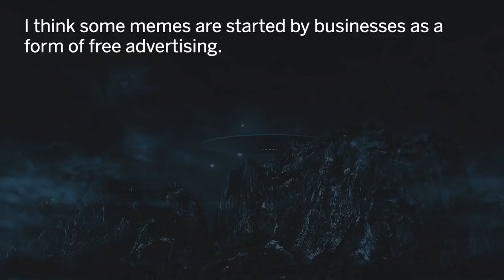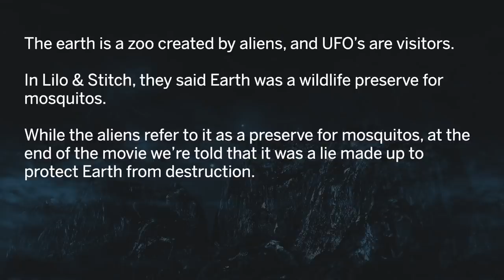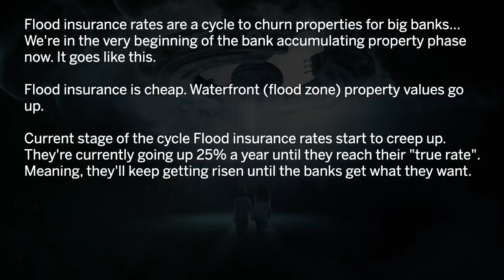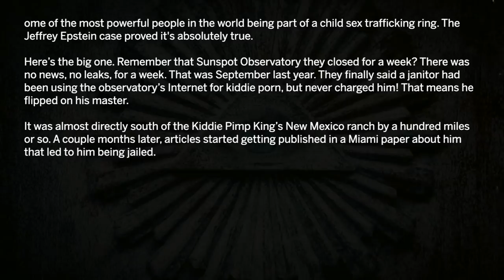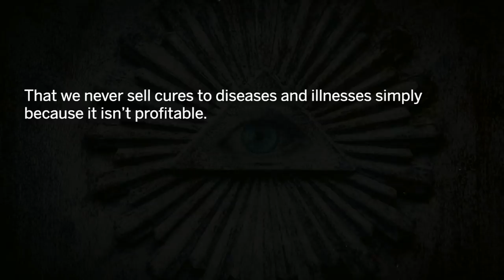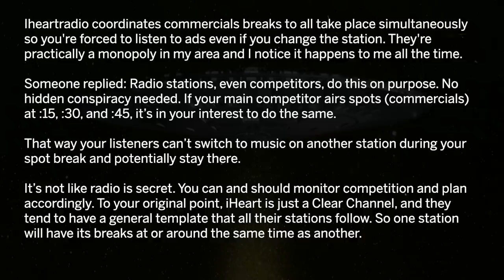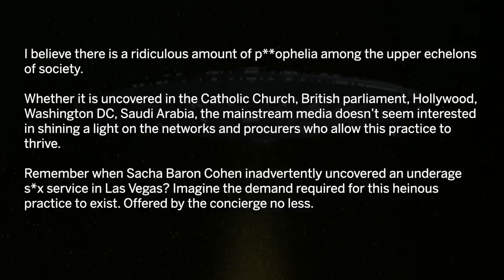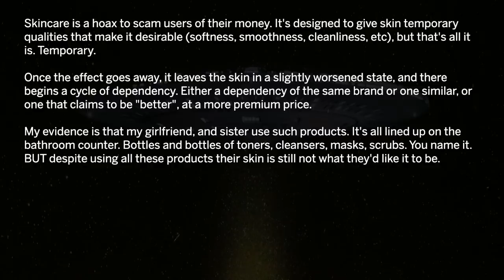1 Hour Of "True" Conspiracy Theories - AskReddit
What conspiracy theory do you believe to be true? What evidence led you to this conclusion?

Support Radio TTS On Amazon

About Radio TTS:

Radio TTS is one of the best reddit youtube channels to binge. This channel is unique and not like the other askreddit youtube channels. Not only has this channel the best TTS voice, but also the best and most interesting stories. Radio TTS covers the best subreddits. You will see videos about funny reddit stories, dark askreddit stories and the best reddit confessions out of the most scary reddit threads. This Askreddit Youtube Channel is comes up with unique thumbnails.
To provide you with the best quality reddit videos, we correct grammar and spelling mistakes and hand select the very best r/Askreddit stories. The subscribers of Radio TTS are called "Ice-Cream Sandwiches, because they are sweet and come in many different flavours. So feel free to tell a story and have it published.

People of Reddit share the biggest conspiracies that everyone else dismisses.